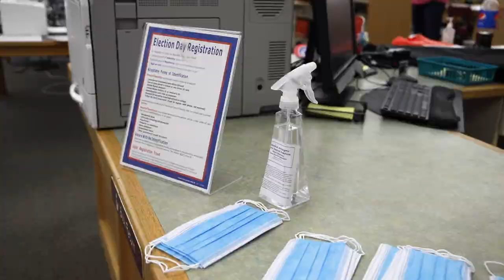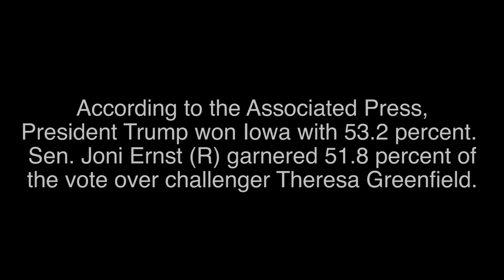Election Anxieties Grip Johnson County Voters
Johnson County voters in Lone Tree and Iowa City share their election anxieties on Nov. 3, 2020 with the DI visuals staff. Voters voiced concerns about mail-in ballots, voter efficacy, racial injustice, the pandemic, and predictions of what each party would do in office. While the national results have been projected to take days or even weeks to finalize, national news outlets including the Associated Press (AP) and CBSNews projected just a few hours after polls closed that President Trump (R) had defeated Biden 53.2 percent to 45 percent and Sen. Joni Ernst (R) held her seat over challenger Theresa Greenfield (D), pulling 51.8 percent of the vote over Greenfield's 45.2 percent, according to the AP. Johnson County remained one of six counties that voted for Former President Joe Biden. Black Hawk, Johnson, Linn, Scott, Polk, and Story counties voted for the Democratic candidate both this year and in 2016.